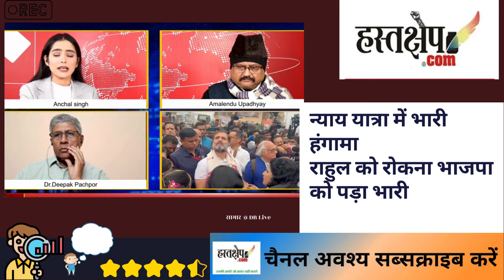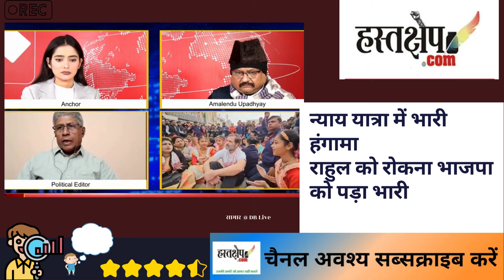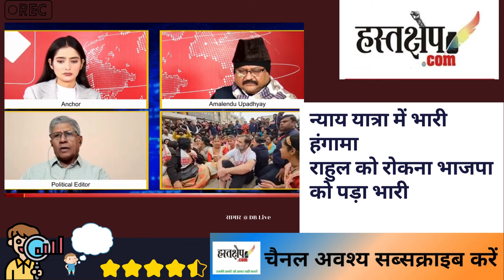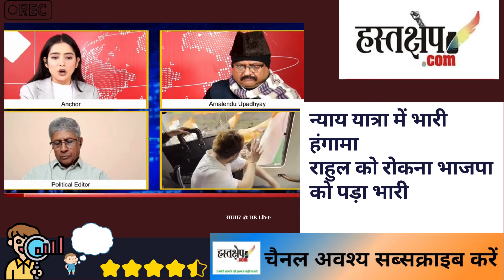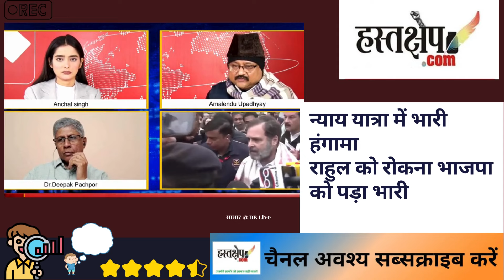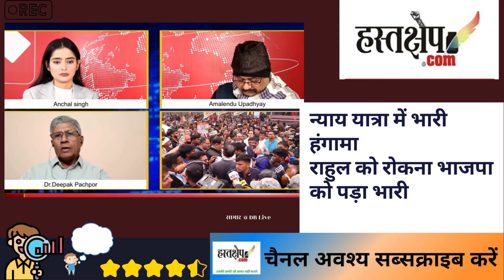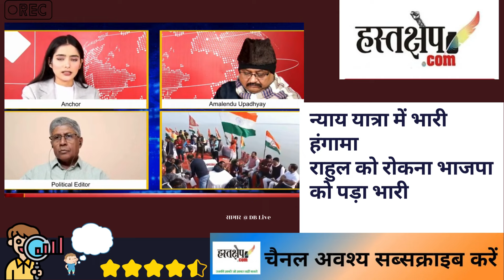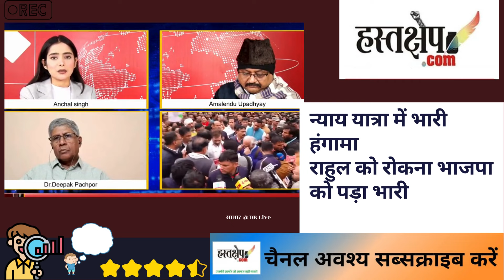भारत जोड़ो न्याय यात्रा में भारी हंगामा, राहुल को रोकना भाजपा को पड़ा भारी | hastakshep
भारत जोड़ो न्याय यात्रा में भारी हंगामा, राहुल को रोकना भाजपा को पड़ा भारी watch video | hastakshep | हस्तक्षेप | उनकी ख़बरें जो ख़बर नहीं बनते
Huge uproar in Bharat Jodo Nyaya Yatra, it was costly for BJP to stop Rahul Gandhi
Rahul Gandhi's Bharat Jodo Nyay Yatra from Manipur to Mumbai